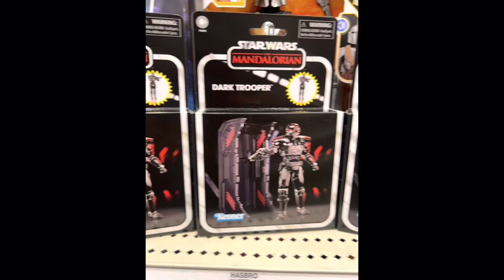No more marvel legends at Target?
Rapid toy hunt. Looking for the new Spider-Man wave and new stock at target